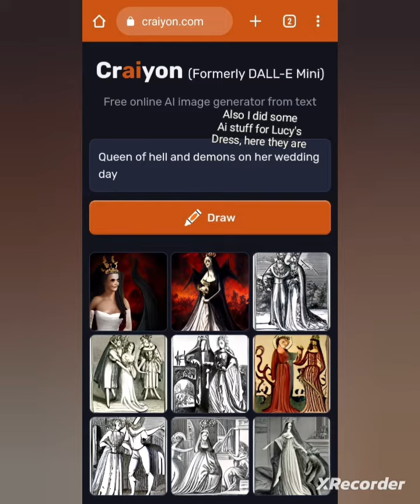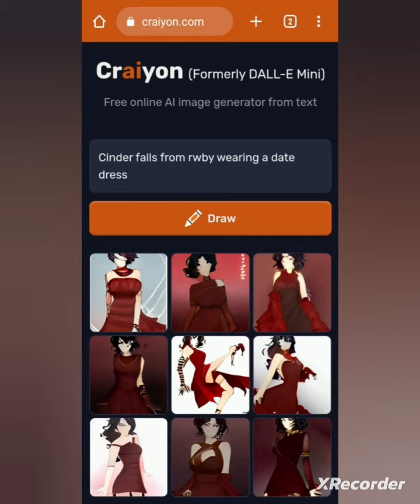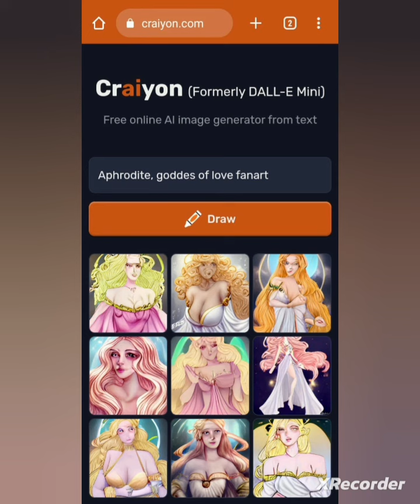👄♥️+👄👠♦️(love and hearts)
idk if the full video is blurry or not, but idk if I wanna re-upload everything so screw it